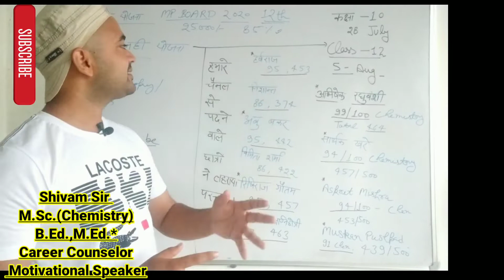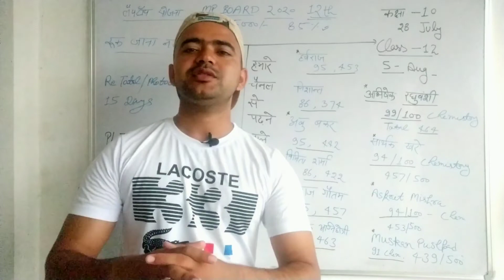how to get 90 percent in board exams || how to get 90% in 12th board exams || tips for board exams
how to get 90% in 12th board exams
jane es video mai .

how to get 90% in chemistry class 12 board exams .

chemistry class 12 board exams ke lia best youtube channel Think Different BY SHIVAM mai . es videi ko jarur share kare
aaj mai aapko class 12 board exams Ke toppers ke bat sunana chahta hu jisse unke tips aap follow karke achhe % se paas ho sake. Jo 12th board class 12 2021 ke new srudents ke lia hai.

नीचे जाएं रेड कलर का जो बटन दिख रहा है उस पर जा कर क्लिक करें साथ ही साथ उसके बराबर में बैल icon आएगा उसे दबाएं धन्यवाद

all states board exams and cbse
up board 12th new students 2021
mp board result 2020 hamara kaisa raha
mp board new students class 10 and 12th
Pure video denkhe for complete knowledge

For free notes pdf plz join our telegram group ...

telegram ko playstore se install kare tab uper vale link par jaye .

Instagram par follow karen I'm on Instagram as @shivamchaudharyrld

Agar aap ko es video se related koe bhe query ya questions ho to aap comment box me likh sakte hai. Jiska reply me jarur karunga. Agar video achhe lage ho to ese like

like jarur kre sath he mai apne friends ko share bhe jarur kare taki or logo ke bhe es video ke medium se help ho jaye. Thanks again. Plz share this channel with your friends bz free knowledge bhut kam milte h sabke bhale m he apna bhala hota hai.

About Me - i m shivam kumar B.Sc.(PCM),M.Sc.(Chemistry), B.Ed 7 yr Exp as a Chemistry teacher

About This channel - Chemistry class 10 11 12 bsc ba ma bed to MSc videos pdf notifications about exams Neet IIT facecam videos explanation imp questions Physics Chemistry Mathematics Biology English... ________

related topics

up board class 12 2021
mp board 10th & 12th result 2020 chemistry
up board 12th 2020 chemistry
mp board 12th most important questions 2020-21
mp board imp questions

best channel for mp board students

think different by shivam

shivam sir chemistry

up board breaking news
cbse board class 12th 2021
mp board chemistry by shivam sir
hbse board exams chemistry 2021
mp board class 12 2021
shivam sir chemistry class 12
mp board chemistry